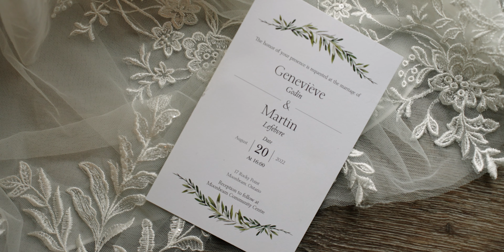Geneviève & Martin - Wedding Film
Geneviève & Martin's Wedding Film in Moonbeam, Ontario on August 20, 2022.

Gear:

Cameras
Sony A7SIII
Sony A7IV
Nikon Z6

Lenses
Tamron 28-75mm f2.8 Di III RXD G2
NIKKOR Z 35mm f1.8 S

Audio
Tascam DR-10L
Tascam DR-40X
Zoom H1n
Sony ICD-TX660

Stabilizers
Manfrotto MVH500AH
Manfrotto Tripod 055XPROB
Manfrotto Tripod 028
Manfrotto Fluid Head 136
Coman Monopod with Q5 Video Ballhead

Editing Computer
16” Apple MacBook Pro M1 Pro

Storage
ProGrade V90 SD Cards
ProGrade V60 SD Cards
SanDisk 1TB Extreme SSD
SanDisk 2TB Extreme PRO SSD
Samsung T7 Shield 2TB SSD

Lighting
2 x Godox ML60Bi LED Lights
Aputure AL-M9

Batteries
Sony NP-FZ100
Powerextra NP-FZ100
Powerextra NP-F970